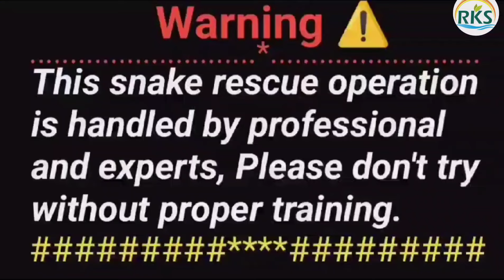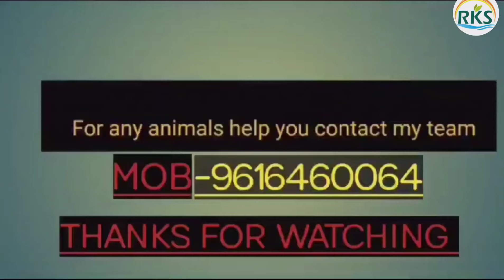रात में बरसो पुराने कोबरा सांप को देख दादाजी चढ़े खडी़ चारपाई पर,फिर कैसे रेस्क्यू किया,देखें वीडियो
Indian spectical kobra snake rescue operation,
highly nurotoxin venomous snake 🐍